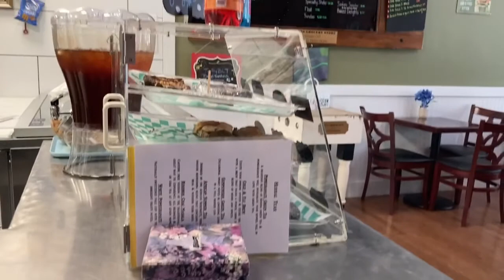We have a teenager | The G Tv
IG:@thedestinygutierrez @elisa32 @jarynguerra @nevaeh152 @thejoshuaguerra